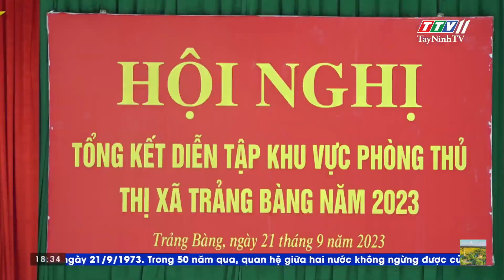Tổng kết diễn tập khu vực phòng thủ thị xã Trảng Bàng năm 2023 | TAYNINHTVDVC